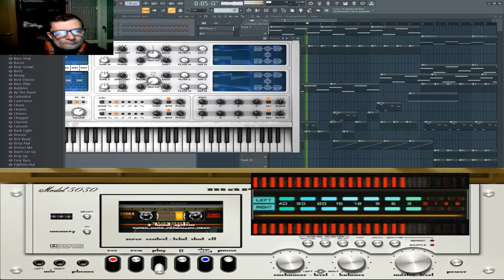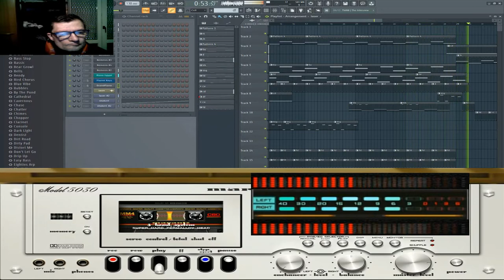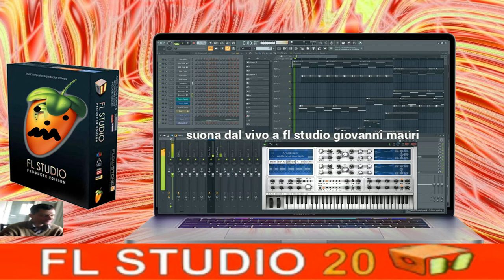giovanni mauri Simposia dance suburbia dal vivo exsperience flstudio 20.8.3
nome del brano Simposia
durata del brano 02:24 minuti duratadella live dal vivo

L